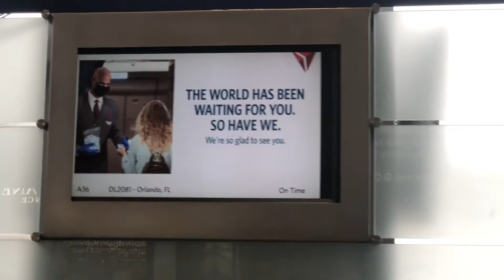Carlin’s go to Florida Day 1